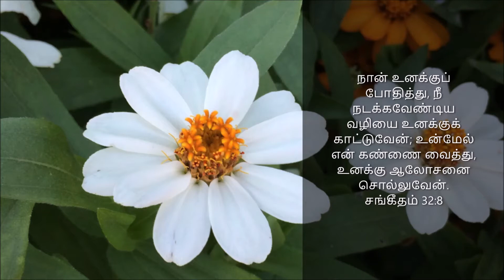தினமும் ஒரு வேதவசனம் | BIBLE Verse | Tamil & English